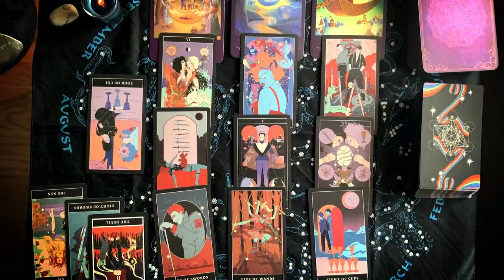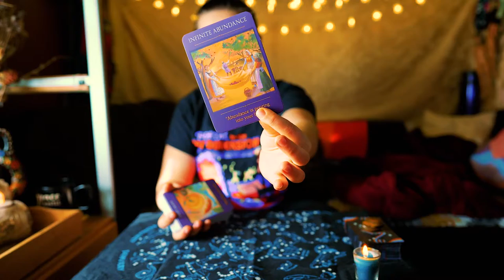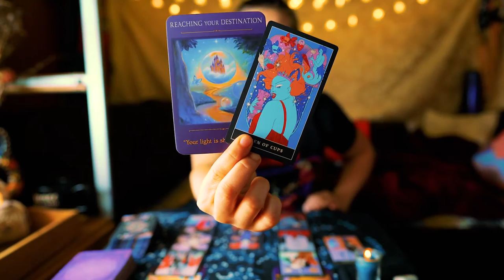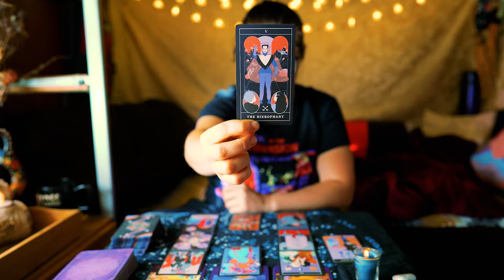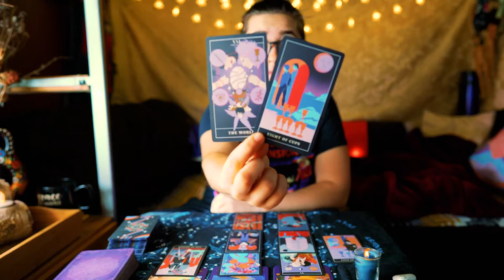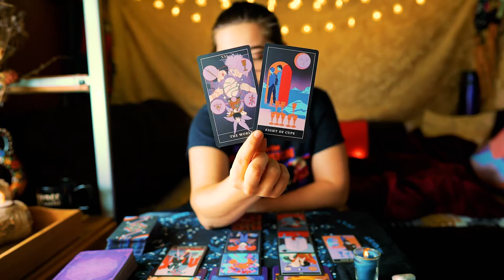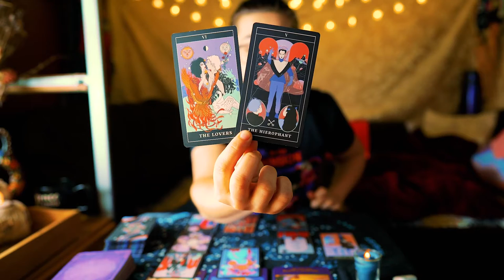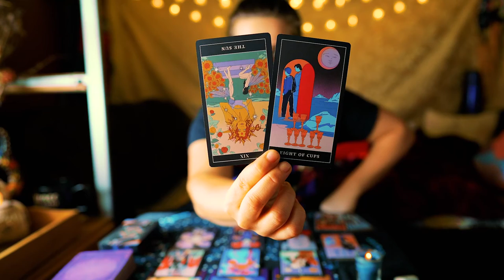*555* BIG Changes | Daily Tarot Messages 2.19.22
BIG Changes | Daily Tarot Messages 2.19.22
There is no room for anything but the truth. Major changes are coming. Spirit is really wanting to encourage you to live your values and to face your fears in the days to come. To reach new heights using this energy of change that is coming/already here requires your authentic voice and participation.

Grace